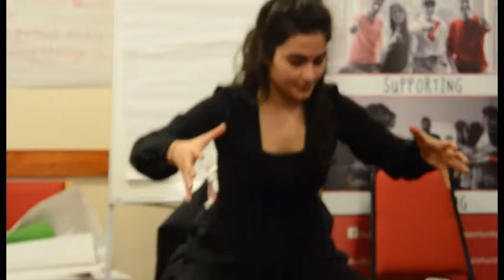Erasmus Training Course "FaciliTRAIN", Workshop(1) - UK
The 1st Workshop that organized by our  participants and future facilitators during the Training Course that took place in Whitley Bay between 11 and 20th October 2018